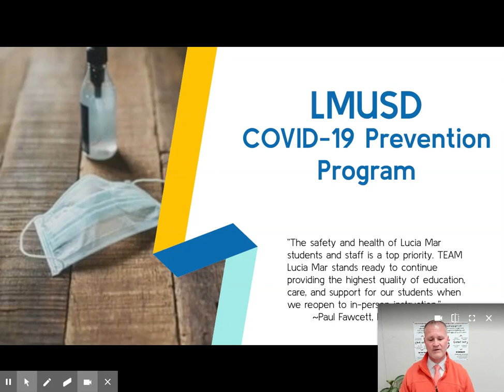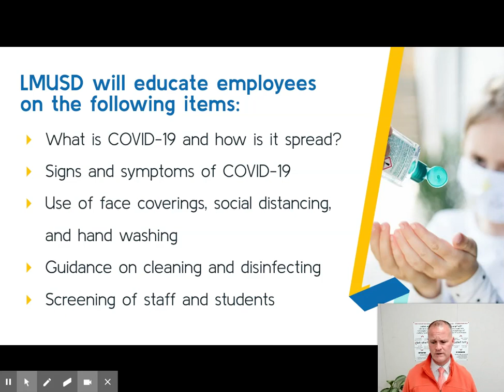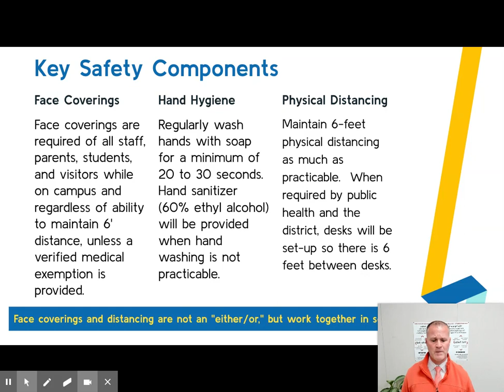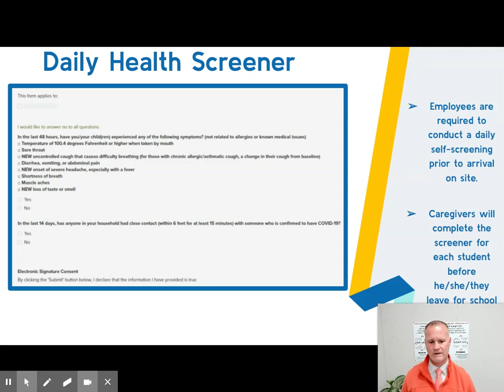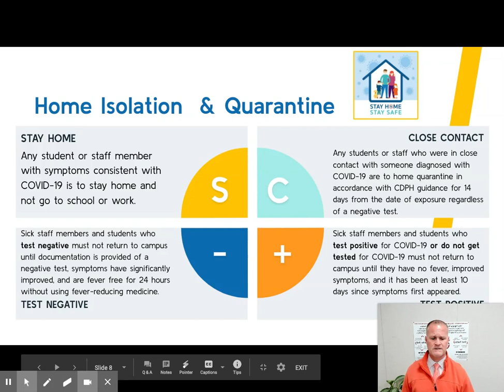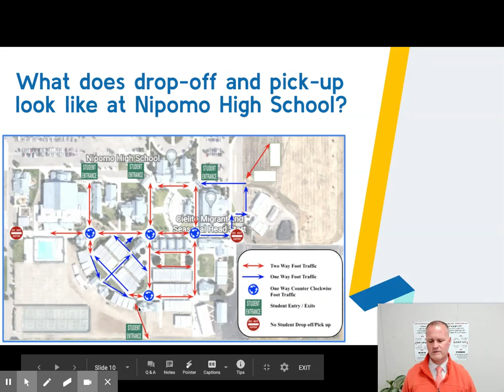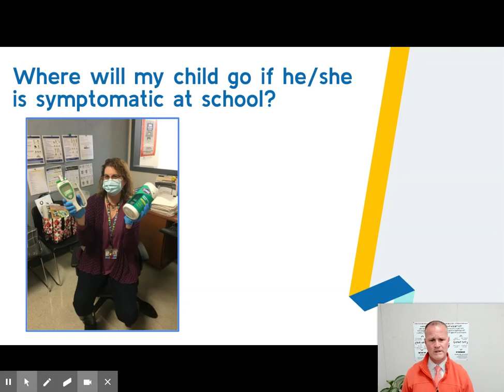Nipomo HS COVID-19 Prevention Program (CPP)